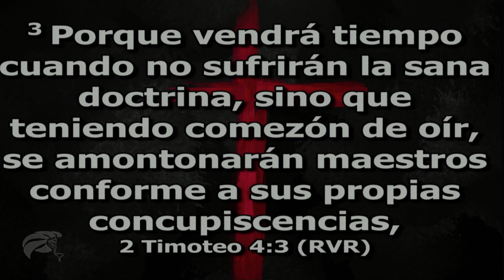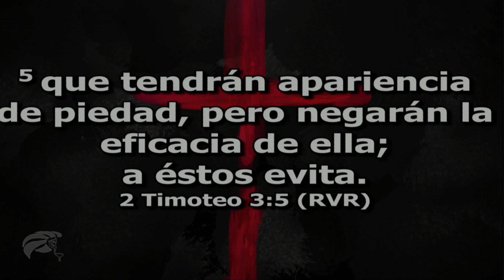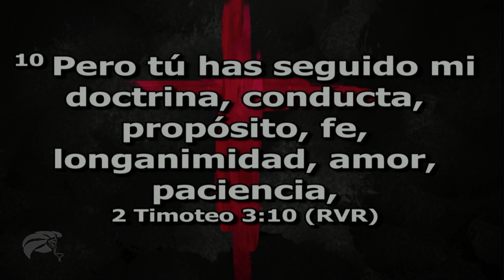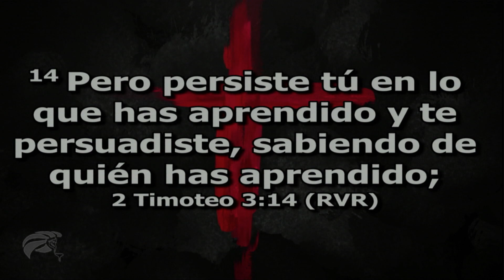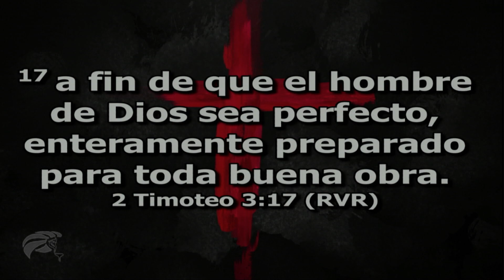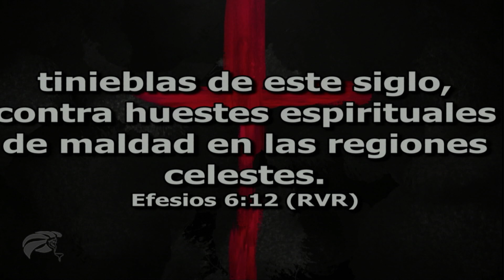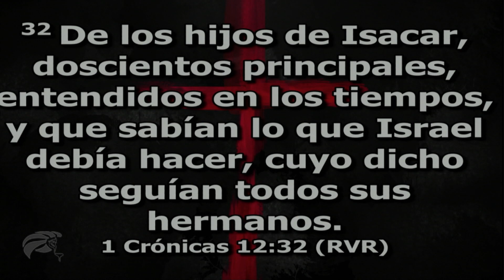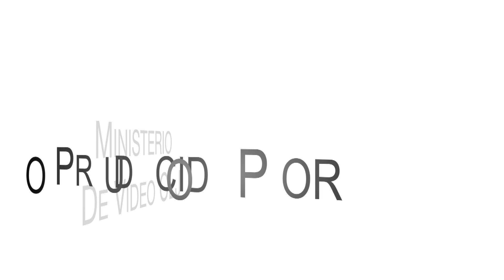Cómo vivir en tiempos peligrosos | Dr. Roberto Miranda | Diciembre 27, 2020 12PM